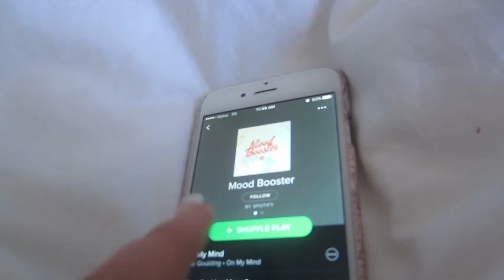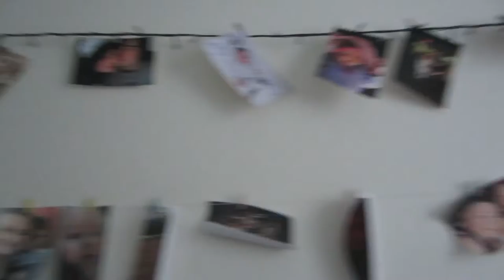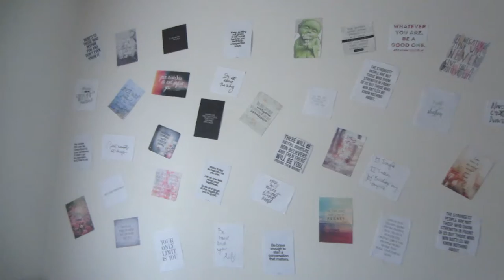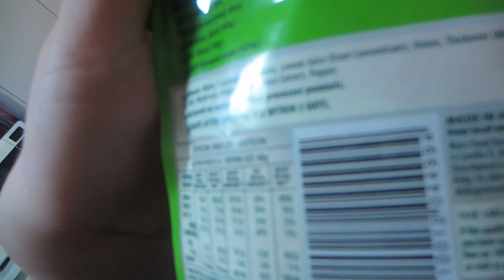finally doing my quote wall :) - 25 9 15